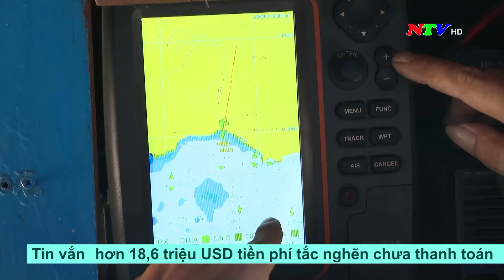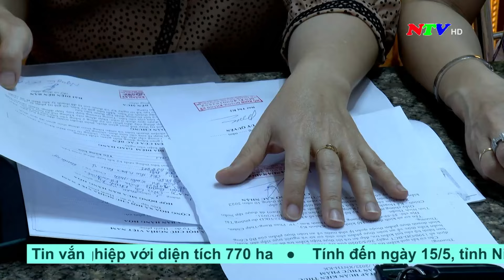Thời sự 19h45 - 23/5/2024 | NTV